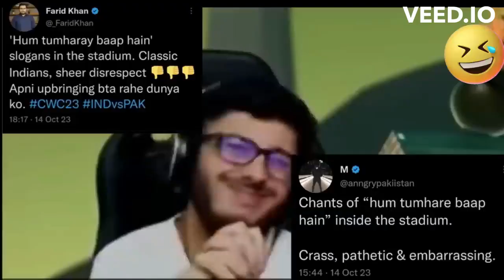माफ़ी मांगे BHARAT सरकार MOHAMMAD RIZWAN से 😂😂😂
This is a review
Hello in this video we react to funny indian memes and videos
shoutout to meme!